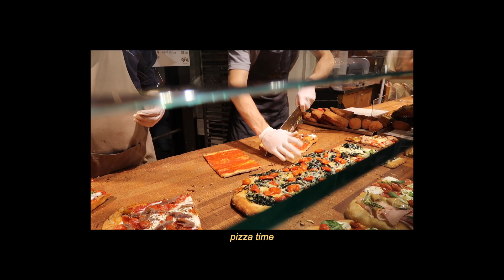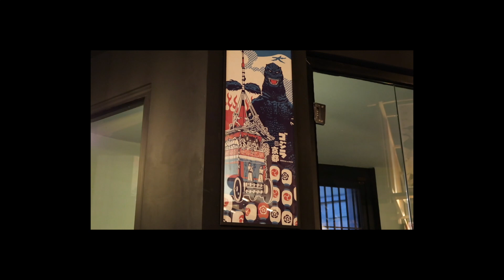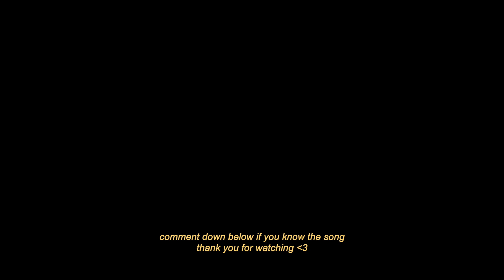a very relaxing vlog no one asked for | Rome, Italy 🇮🇹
day 2 in Rome was a good day
hope you like this type of editing and give the video a biggggg thumbs up if you did hihi, thank youu

++ Goodies from Amazon that I have purchased or plan on purchasing:
+ Amazon list for US subbies
+ Amazon list for UK/EU subbies